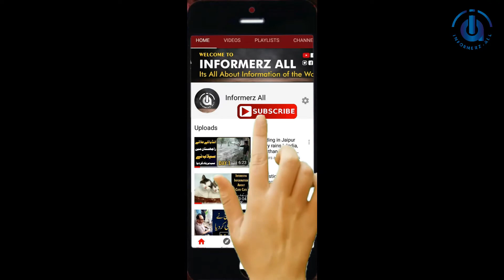Giant Anaconda Crosses Road in Brazil | Video Goes Viral | Informerz All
In this viral clip, many people can be seen getting down from their cars and even stopping other approaching vehicles to let the reptile pass. The snake was about over four-metres long and weight around 30 kilograms.

Traffic on a busy road in Brazil halted after the people spotted a giant anaconda on road near the city of Porto Velho.
● Leave A comment describing how you are liking our videos. You can also post any questions/queries related to the Video.